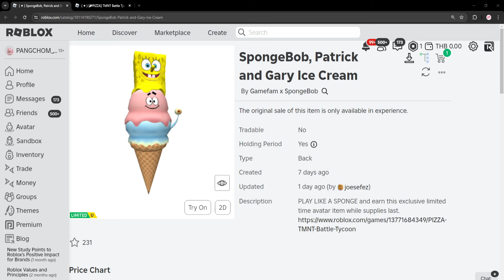ROBLOX UGC FREE | 📌ด่วน สอนรับของฟรี " กระเป๋าไอติม SpongeBob " ลิขสิทธิ์แท้ รีบทำก่อนหมด 10,000ชิ้น